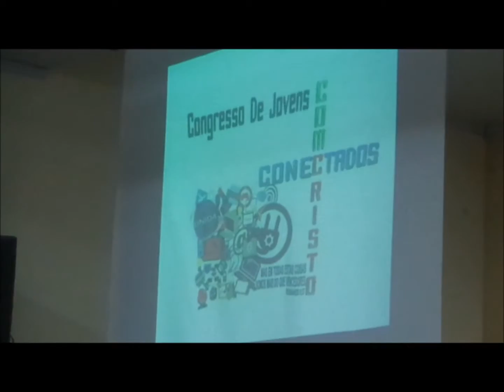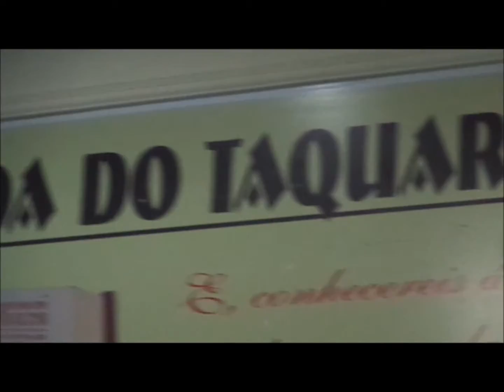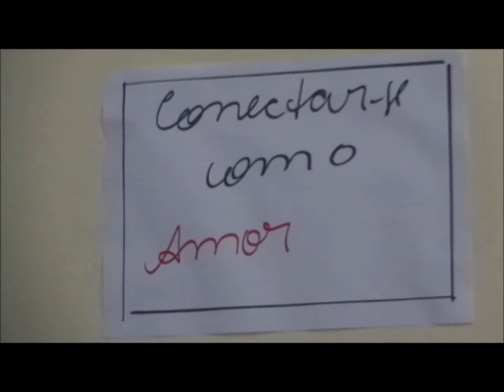Unida Taquaril ......26 Setembro 2015 - Congresso de Jovens Conctados com Cristo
Porque conhecem a sua voz